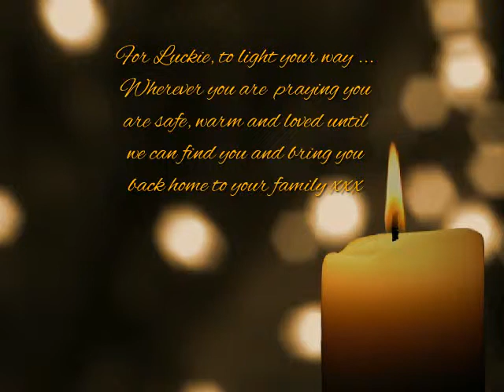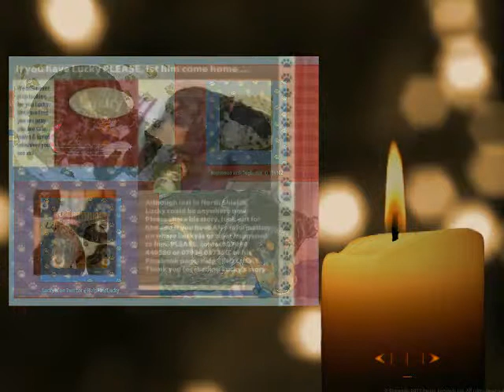A Candle For Luckie ...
For Luckie, to light your way ...  Wherever you are  praying you are safe, warm and loved until we can find you and bring you back home to your family ...

PLEASE ... Help FIND LUCKY (Luckie) ... THE MISSING FERRY DOG

Luckie is a much loved 4 year old Cocker Spaniel. He was looking forward to Christmas with his extended family  in Poland when disaster struck on 21st December 2016.  Lucky managed to escape from a secure area on board a DFDS ferry at  Port of Tyne, North Shields, NE29  and ran in panic off the ship.

Lucky was filmed on CCTV in the port area after he left the ferry  desperately searching for his family ...  ... Brave Lucky tried so hard to reunite himself with his family, even entering the water, but the ferry had left.   Terrified and alone he couldn't be caught.  For the next five days he stayed at the water's edge but still no one could catch him.   After five days Lucky disappeared from the Port area on 27th December.  There were reported sightings of him at Percy Main, Meadow Well and an unconfirmed sighting at the Black Middens.  In spite of ongoing searches and publicity, there have been no recent sightings or any news about what has happened to Lucky.

Lucky's family are not from the area where he disappeared and had to return home with broken hearts and an emptiness that is indescribable. Lucky is family. He needs to be reunited with those he loves and who love him.  We need to bring this boy home.  He needs his family and they long to hold him once again.

Although lost in North Shields, Tyneside, North East England, Lucky could be anywhere now.  He needs as many people as possible to be aware of his story and to be looking out for him ... Lucky is family.  He needs to be reunited with those he loves and who love him.

PLEASE, share his story far and wide, and if you have ANY information on where Lucky is, know someone who is looking after him or has taken him in, or know what has happened to him, PLEASE, contact 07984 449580 or 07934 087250, or his Facebook page:
Lucky is also on Twitter - FindLucky @HelpFindLucky and is registered with DoglostUK  ID 109302

PLEASE ... Keep Searching For Lucky ... PLEASE ... Don't Forget About Him ...

Thank you for reading Lucky's story.

We will never stop looking for you Lucky.  Until we find you we pray you are safe, warm and loved wherever you are xxx